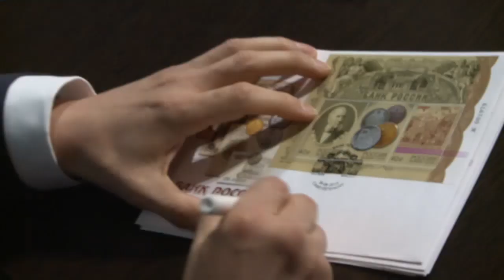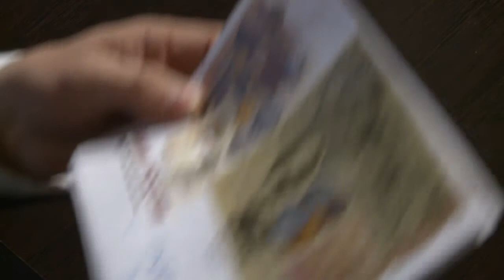Speech by Elvira Nabiullina, Bank of Russia Governor, at XXIV International Banking Congress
Speech by Elvira Nabiullina, Bank of Russia Governor, at XXIV International Banking Congress in St. Petersburg on 4 June 2015